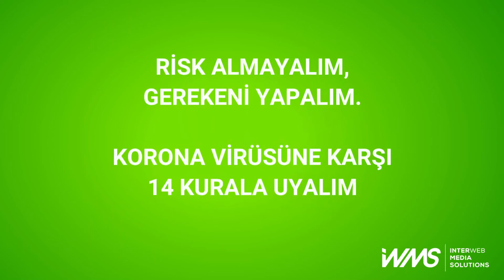KORONA'DAN KORUNMAK İÇİN ALINACAK TEDBİRLER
Korona ile mücadelede toplum olarak hep birlikte hareket etmemiz kaçınılmazdır.